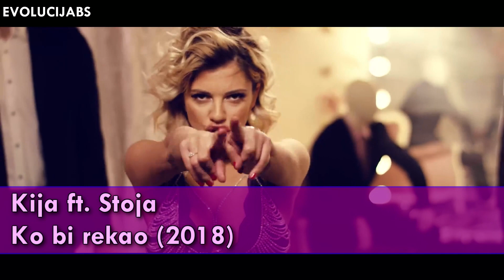Kija - Evolucija (2018-2021) HD